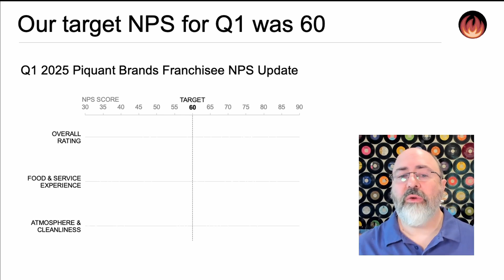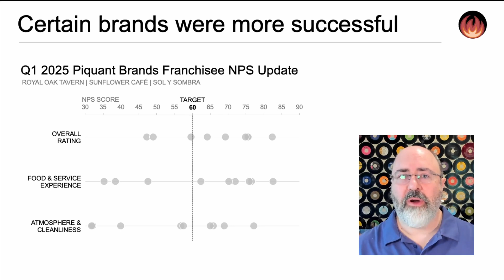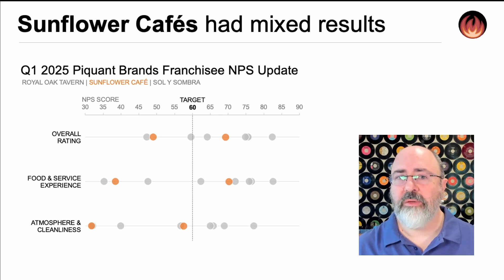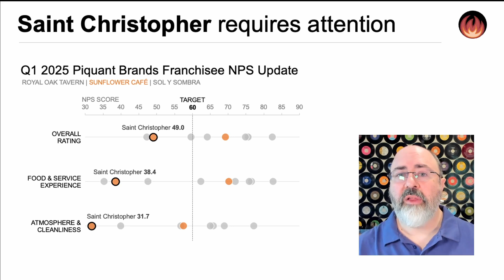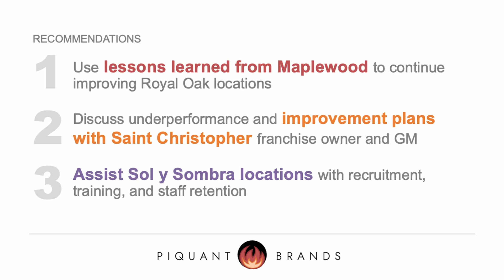A powerful data presentation from our new book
Mike walks us through the final live presentation version of the makeover found in Chapter 19 of storytelling with data: before & after. This makeover involves transforming a difficult-to-parse data table into something more meaningful to an audience, but considers different approaches depending on how much time you might have at your disposal for iterating and improving it.